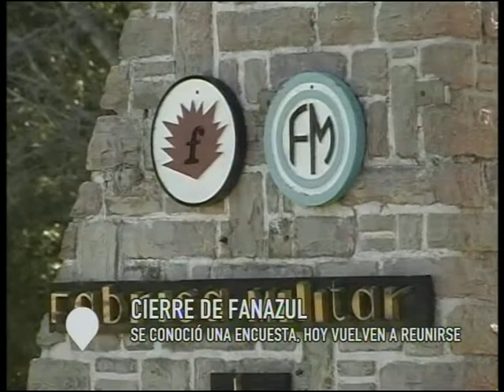El 65% de los azuleños está en contra del cierre de Fanazul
Los datos fueron revelados por una encuesta llevada a cabo por Analogías. El 23.1% apoya la medida del gobierno de Mauricio Macri.